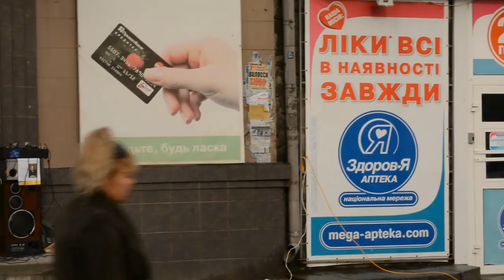Черкасская Областная ячейка 5.10 приехала в Умань рассказать о преимуществах 5.10. Многие уже знают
Присоединяйтесь и творите новейшую историю Украины
Все желающие оказать финансовую помощь областной ячейки партии 5.10 могут перечислить деньги на карточку Приватбанка № 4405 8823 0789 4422 (получатель - Бодашко Александр Александрович) или принести деньги лично в офис
Адрес и телефон:
Черкассы, ул. Ленина 105, оф 450а
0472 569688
Сергей Михайлович Гартингер -Глава Черкасской областной партии 5.10
Наши ссылки: